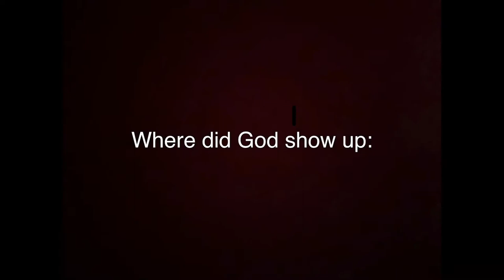Ethiopia Mission Trip Advice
Ethiopian Mission Trip Advice and lessons learned from Summer 2019 participants. Five teachers travel to the Lakomenza International Academy in Dessie,  Ethiopia. This trip is supported by Grace United Methodist Church in Katy, TX.